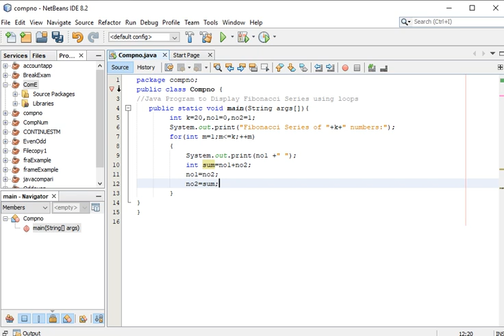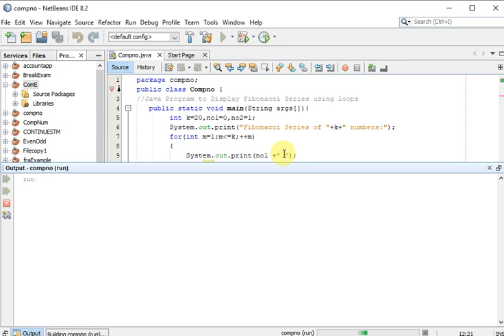Java Program to Display Fibonacci Series using loops